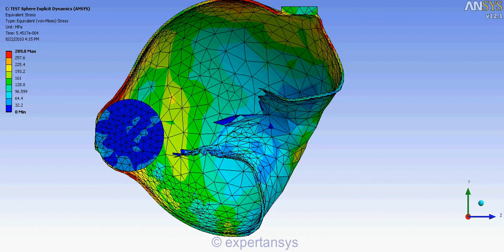ANSYS WB Explicit Dynamics FEA - Penetration of a solid sphere onto a hollow sphere (half symmetry)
We offer high quality ANSYS tutorials and Finite Element Analysis solved cases for Mechanical engineering.